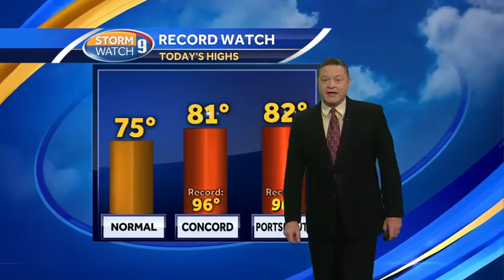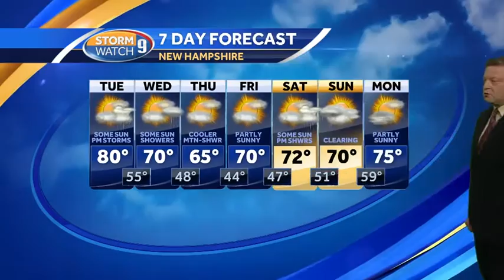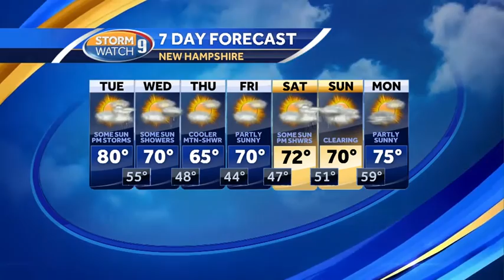Some sun, storms moving in